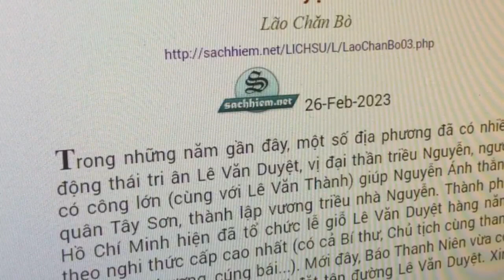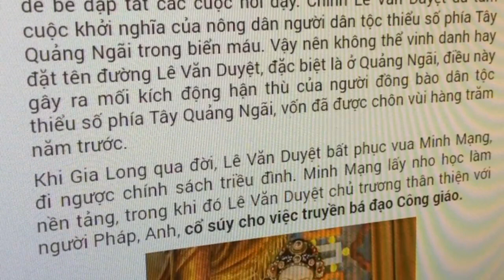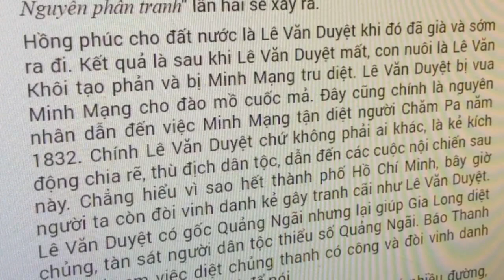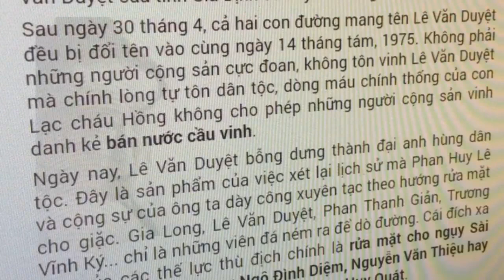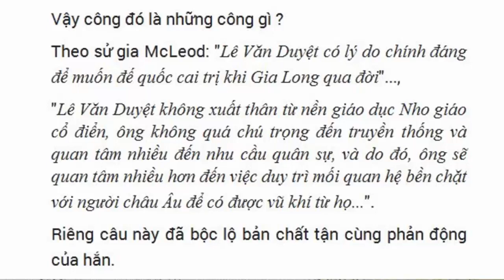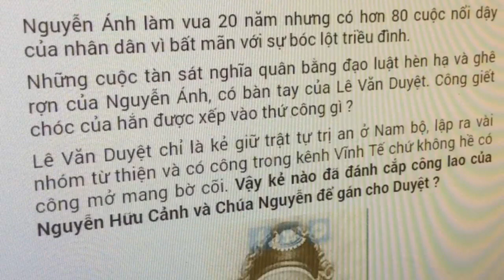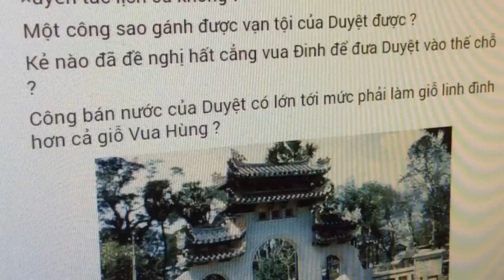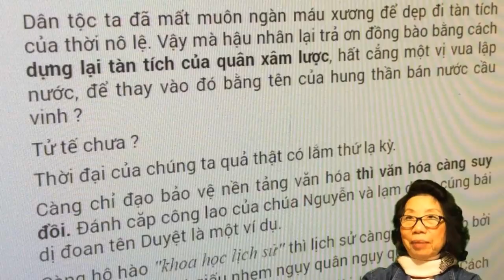Quãng Ngãi không thể đặt tên đường là Lê Văn Duyệt